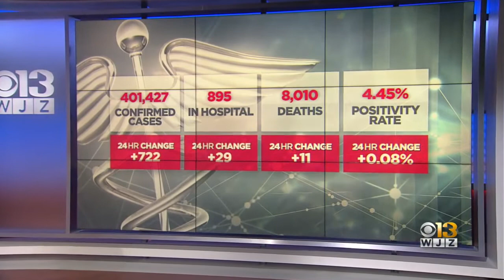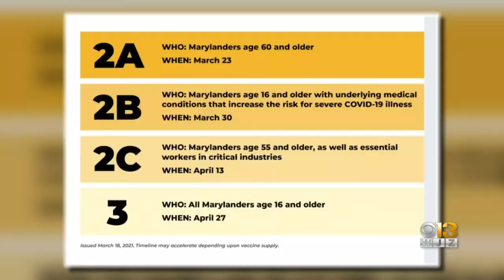Coronavirus In Maryland: March 23, 2021, P.M. Update